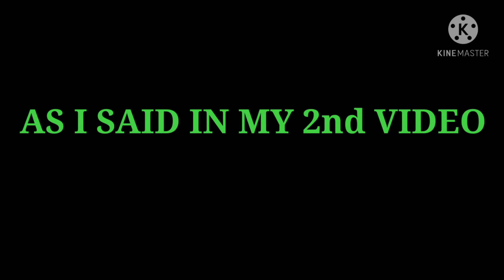MY sketches (PART 2)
OF WHAT VIDEO SHOULD I MAKE
  SKETCH VIDEO/FUNNY VIDEO